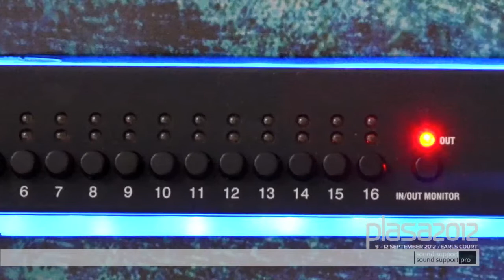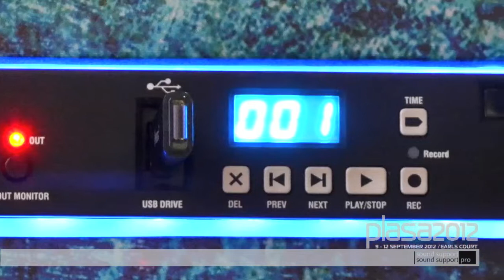Allen&Heath @ Plasa Show 2012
Nicola Beretta - Product Manager about new stuff at Allen&Heath booth, Plasa Show 2012, London